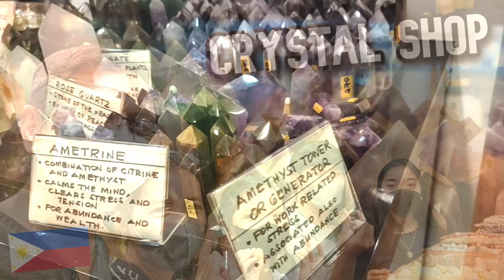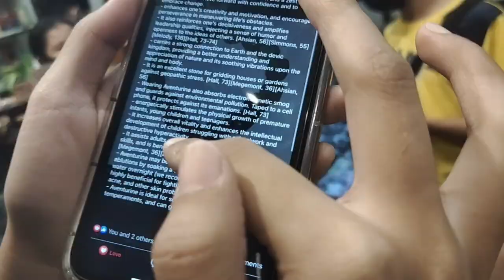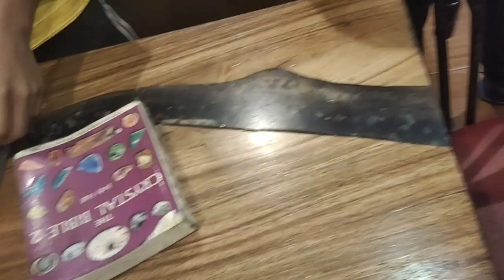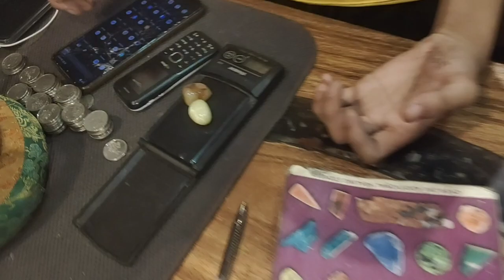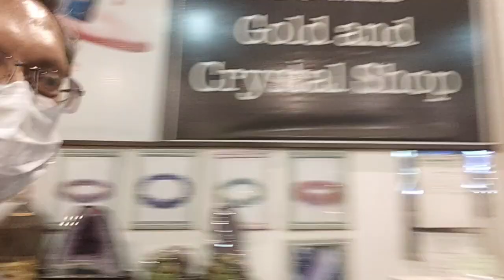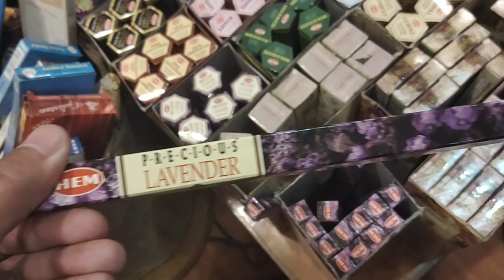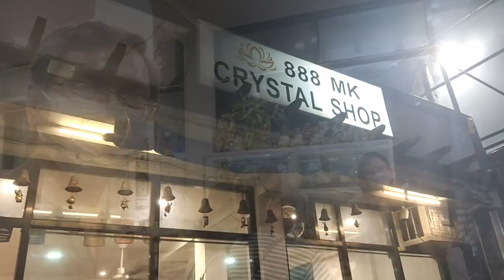FENG SHUI CRYSTAL SHOP OF LUCKY GEMS & SEMI-PRECIOUS STONES IN ANTIPOLO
Come check out this little shop, called 888 MK Gold & Crystal Shop, in Antipolo Rizal (PHILIPPINES) where we found a trove of quartz crystals, lucky gems, feng shui bracelets, and semi-precious healing stones. Do enjoy this and see if you can spot the doppelganger!

888 MK Gold & Crystal Shop address: 28 L. Sumulong Memorial Circle, Antipolo, 1870 Rizal

Find 888 MK Gold & Crystal Shop on Google Maps using this Plus Code: H5JH+CW Antipolo, Rizal

BUY on AMAZON: Amazon Collection Sterling Silver Diamond Accent Knot Pendant Necklace , 18"

Music from YouTube Library:
Djinn by Francis Preve